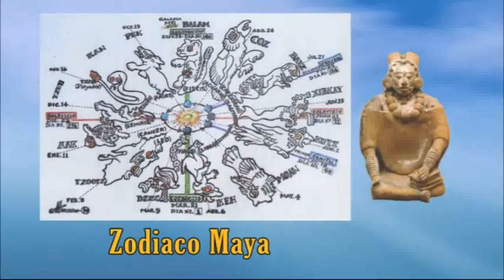231 - Perla 5 - Transformando Tu Vida Hacia La Plenitud - Parte 3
Transformando Tu Vida Hacia La Plenitud - Parte 3